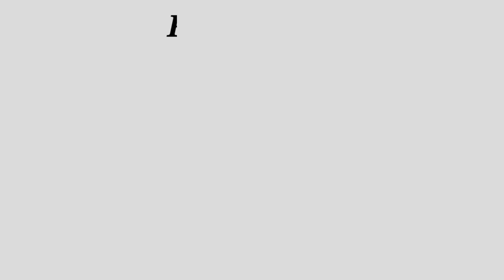Idéia de Garrafa de Vidro Decorada/ Ideias para Decorar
Idéia de decoração com Garrafa de Vidro. decoração.